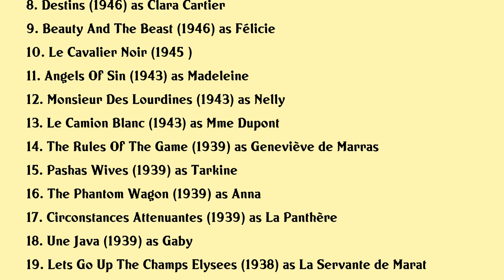Mila Parély Movies list Mila Parély| Filmography of Mila Parély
Mila Parély Full Movies List Filmography of Mila Parély

Latest movies of Mila Parély are:

1. Screening At The Majestic
2. Blood Orange
3. Le Plaisir
4. Mission In Tangier
5. Snowbound
6. Dernier Refuge
7. Star Without Light
8. Destins
9. Beauty And The Beast
10. Le Cavalier Noir
11. Angels Of Sin
12. Monsieur Des Lourdines
13. Le Camion Blanc
14. The Rules Of The Game
15. Pashas Wives
16. The Phantom Wagon
17. Circonstances Attenuantes
18. Une Java
19. Lets Go Up The Champs Elysees
20. Les Jumeaux De Brighton

Complete list of movies acted by Mila Parély are in this video.

Please Comment down your favorite movie of Mila Parély